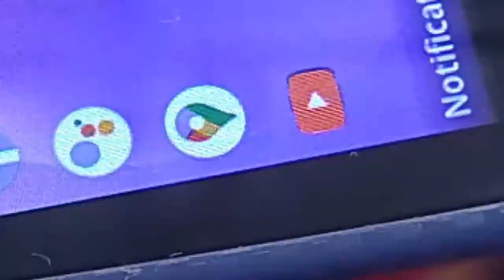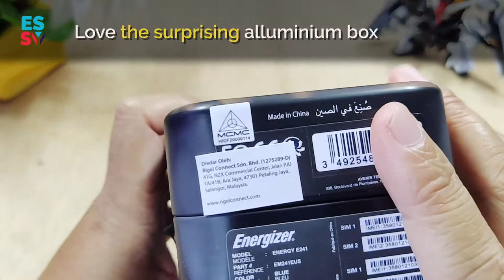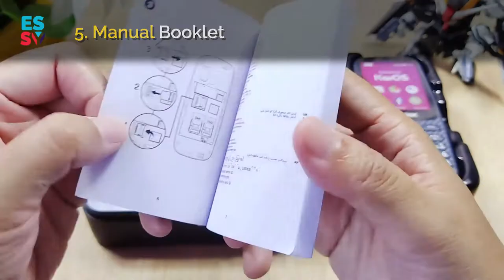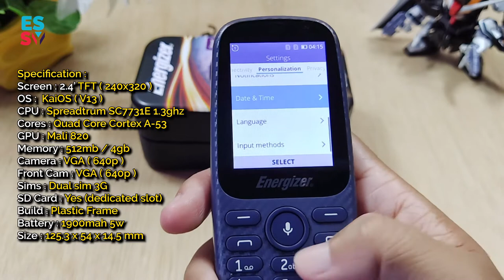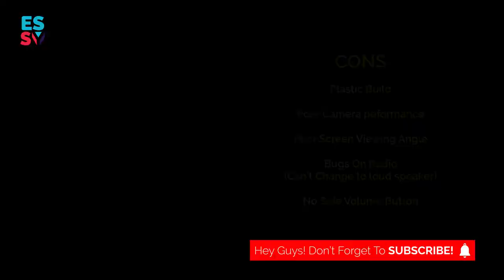Energizer E241 Unboxing / Hands On / Camera Sample / Pros & Cons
One of affordable Kai OS Phones, Energy E241!

00:00 Intro
00:17 Unboxing
04:00 hands -On
06:51 Camera Sample
07:47 Pros & Cons

Specifications :
Brand : Energizer
Model : Energy E241 3G

CPU : Spreadtrum SC7731E Quad Core 1.3ghz
GPU : Mali 820
Internal : 512gb Ram / 4gb ROM
SD Card : Yes [ Dedicated Slot ]

Front Cam : VGA / 480p
Rear Cam : VGA / 480p

USB Port : Micro USB 2.0
OS : Kai OS V13
Screen : 240x320 TFT LCD

Color : Blue ( E241 3G) / Black (E241s 4G)
Price : From RM169 / $49
Release Date : 2019

This video are created for reference only. EssyPrime will not responsible to any problem and damage occur to your item. We recommended you to have guidance from professional and use this video as a side material only.

- Essyprime Team -